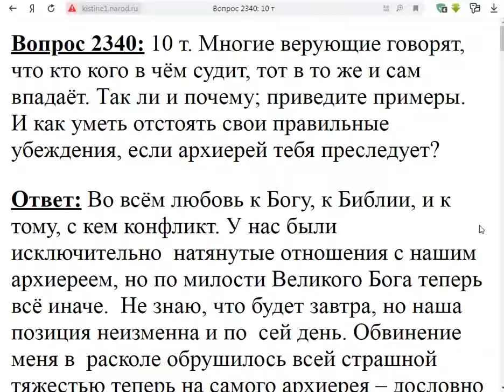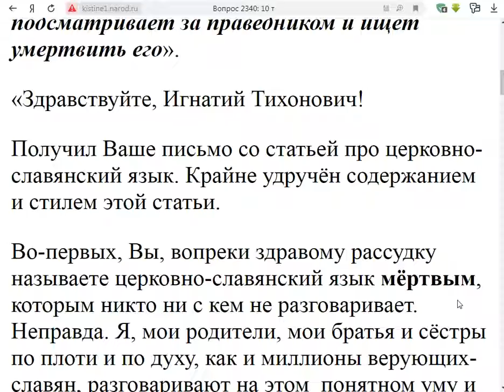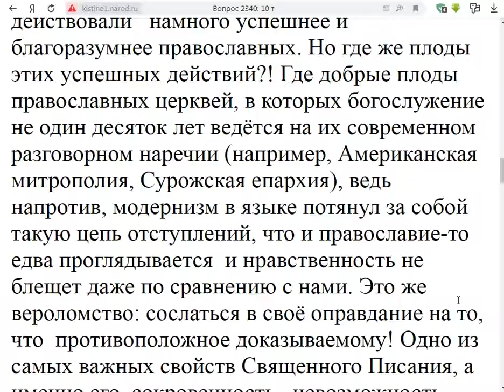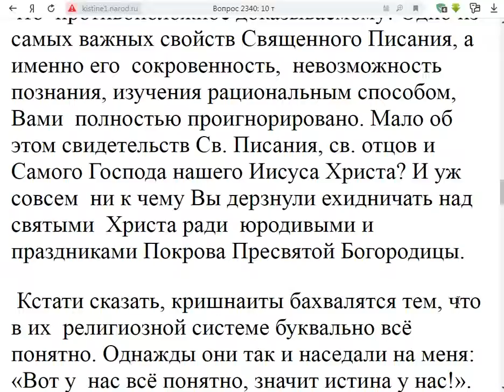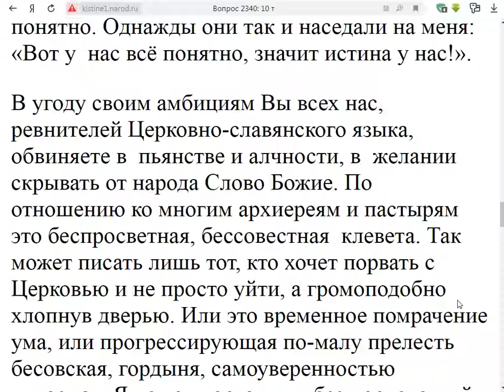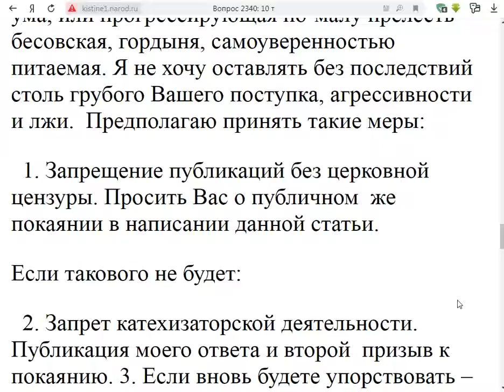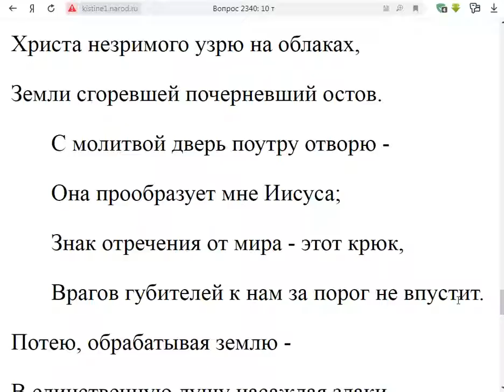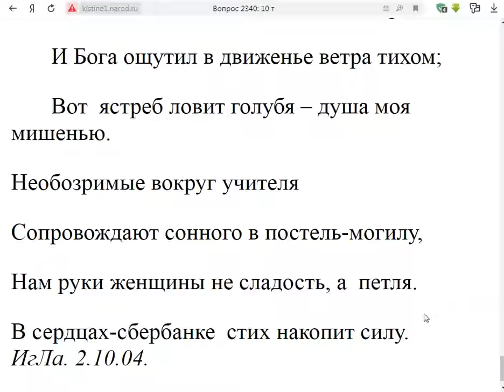2340. Если архиерей преследует за желание понимать богослужение.